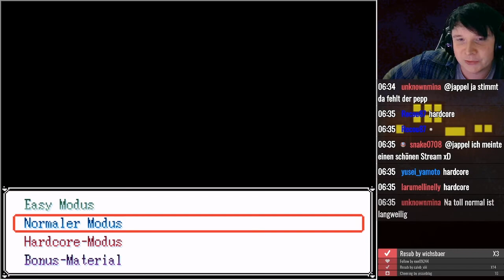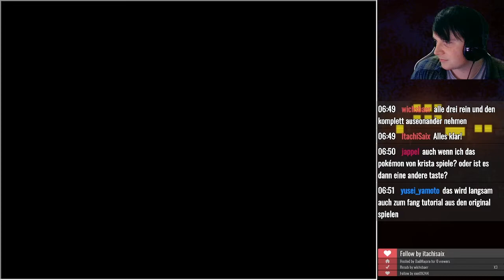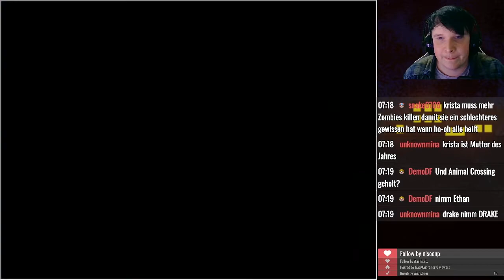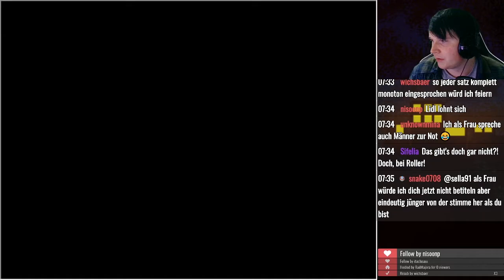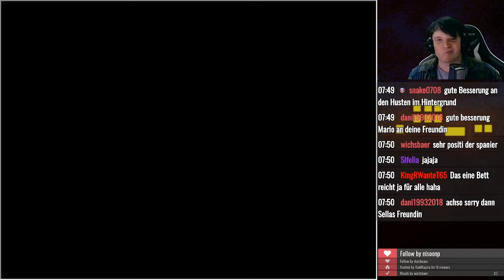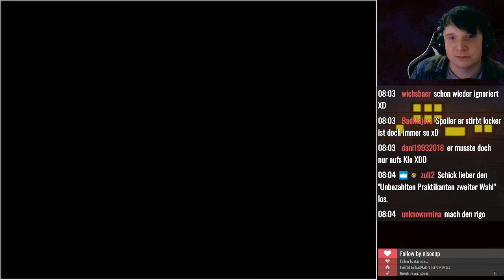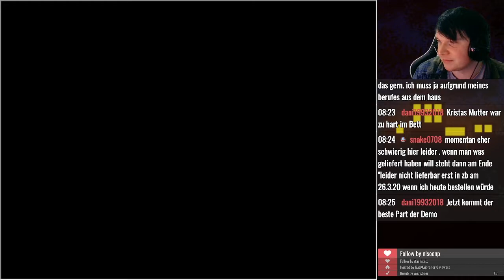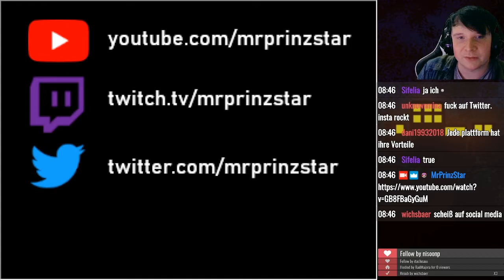Pokémon Nocturne Demo - Livestream von Twitch feat. Sella (mit Entwicklerkommentaren)